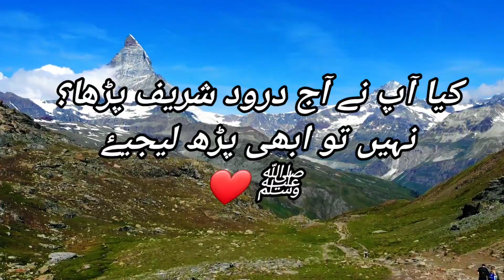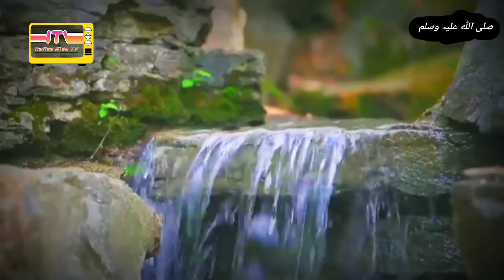Abe Zam Zam ki Haqeqat kya hai//The reality of Zam Zam water// Abe Zam Zam kesy wajood me Aya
This is the Official Youtube Channel of Hafiza_Nida_Tv.`i make interesting educational videos about Qurani Ayat/Surah, Rohani ilaj, islamic_stories, Qasasul_Ambiya, Ahadees, moral stories, horror_stories, real history related videos, Documentaries, informative_videos.

All Information is Gathered from Different Books. if you want to know the name of the books then please contact us we will provide you the name of the books.Thanks for watching us and subscribe for more latest videos.